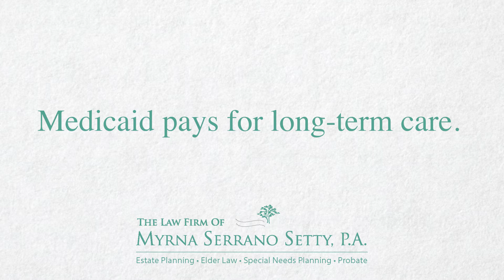What is medicaid planning?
Medicaid planning helps you protect your assets while qualifying for Medicaid benefits that can help you pay for long-term care services, such as home health care, assisted living facilities and skilled nursing facilities. Through Medicaid planning, families can protect their savings and assets, while still accessing important long-term care services to enhance their loved one’s quality of life.